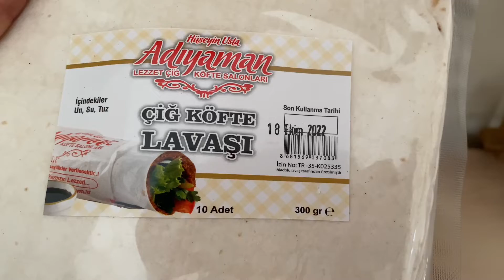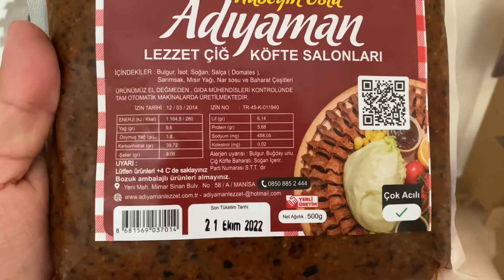Adıyaman Çiğ Köfte-Hüseyin Usta Lezzet Çiğ Köfte Salonları-Çiğ Köfte Lavaşı ile Çiğ Köfte denedik💯